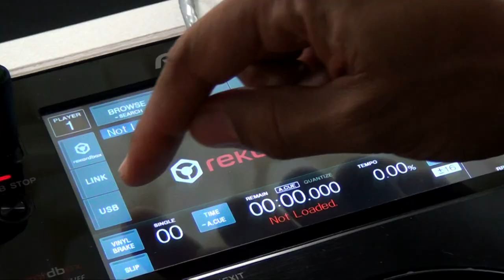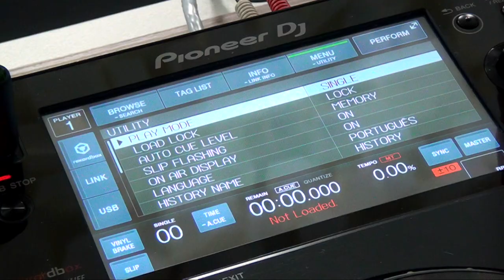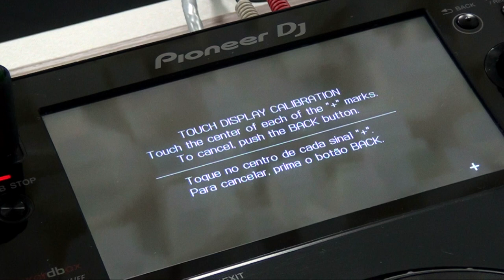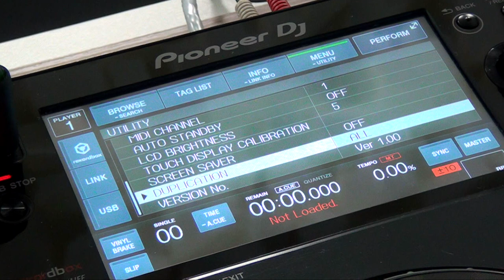XDJ-700: Menu Utility (Vídeo 4 de 6)